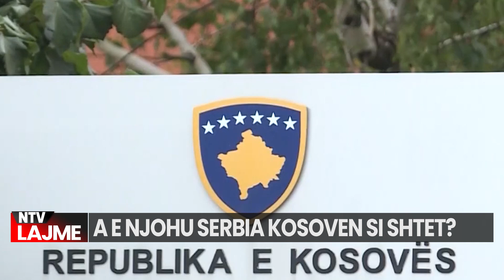Kosova | Lajmet më të fundit - NTV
source: rtsh source: klankosova source: bloonberg television
source: Zeri Amerikes source: Aleksander Vucic

𝐀𝐮𝐭𝐨𝐫 : NTV